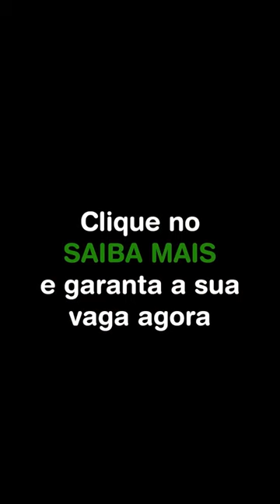Estimulando a tireoide através da Reflexologia Podal! 🤩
📌 Neste vídeo, eu irei te mostrar como a massagem nos pés realizada de maneira correta e nos pontos corretos pode proporcionar grandes melhorias em suas dores.

✨ Gostou do vídeo? Me conte aqui nos comentários e não esqueça de me seguir para aprender mais sobre esta incrível técnica.

Lembrando que agora no dia 15/01/2024, eu darei início ao meu evento [RE]COMECE e se você ainda não se inscreveu comente abaixo EU QUERO.

Não perca essa oportunidade e garanta já sua vaga.